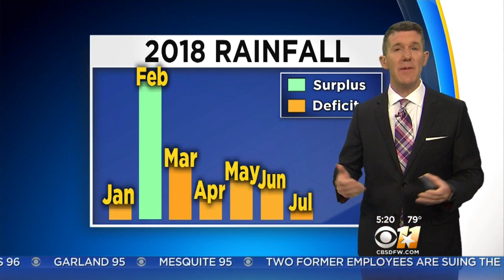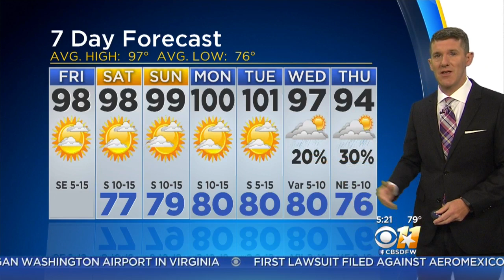Friday Morning Weather Forecast With Jeff Jamison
North Texas continues to be very hot on Friday, with plenty of sunshine in the weather forecast, but at least it's not muggy. There are no rain chances for at least a few days.